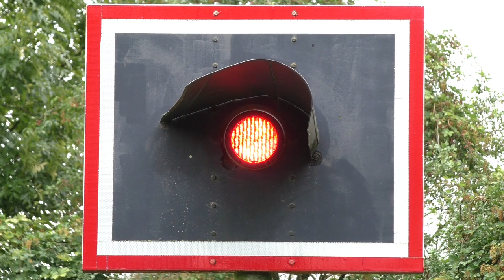Bahnübergang "Landshuter Straße", Winhöring ++ Wechselblinker im Wald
An der Bahnstrecke von Mühldorf nach Simbach am Inn und weiter nach Braunau in Österreich gibt es noch viele Bahnübergänge. Einige davon sind bereits mit neueren Signalgebern ausgestattet worden, doch ein paar Anlagen haben ihren Ursprungszustand bis heute behalten können.

In Winhöring, kurz hinter Mühldorf, exisitiert an der eingleisigen Hauptbahn eine tolle fernüberwachte Bahnübergangsanlage mit vier Blinklichtern. Schranken sind für den nur selten frequentierten Feldweg nicht nötig, auch eine akustische Warneinrichtung fehlt. Deshalb unterbricht auch nur der vorbeifahrende Zug die Stille der Gegend. Bedingt durch die Kurvenlage kann man den Zug nicht besonders früh hören. Die Blinklichter stammen von Pintsch Bamag.

Zu sehen sind Triebzüge der Baureihe 628, die auf dieser Strecke den Großteil der Planleistungen abdeckt. Ab und an sind aber auch Doppelstockzüge mit Diesellokomotiven unterwegs, gerade in den Randlagen morgens und abends.
Fahrgäste nach Österreich müssen in Simbach am Inn in einen Zug der ÖBB umsteigen, durchgehende Verbindungen konnte ich nicht entdecken.